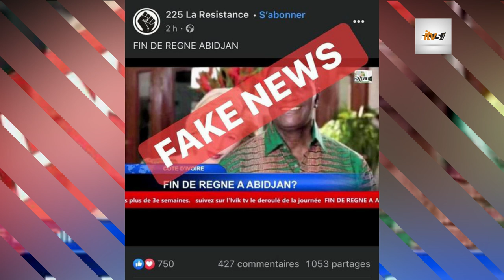Urgent: le président Alassane Ouattara, un peu fatigué, fait sa première apparition